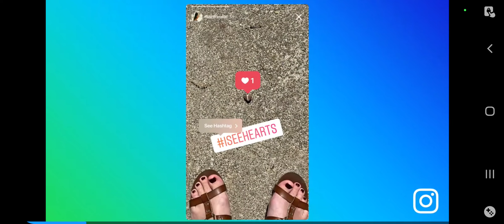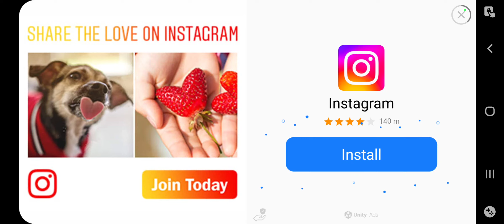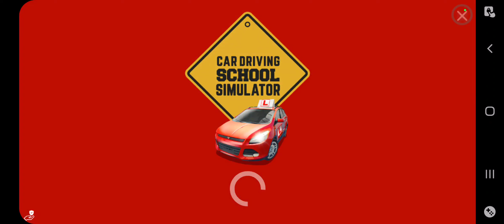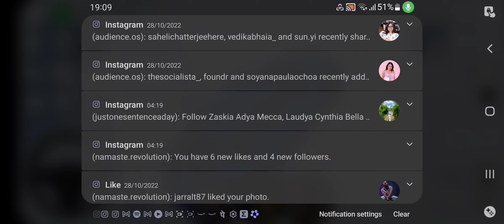Driving school 2017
I am playing driving school 2017 (you can also download it from Google play)

I will show you how to play it.